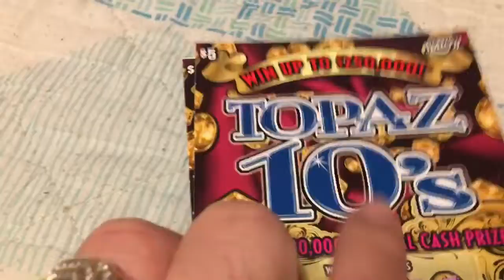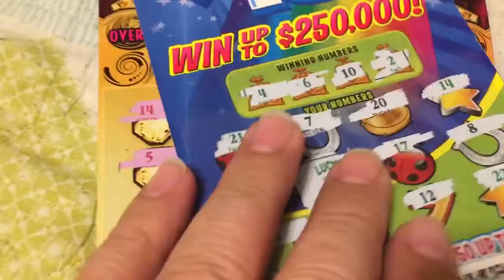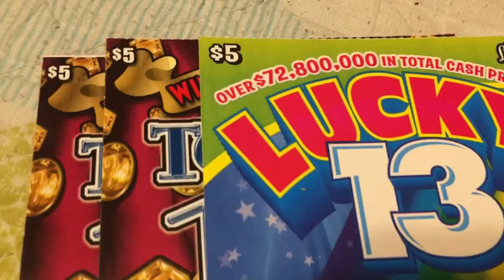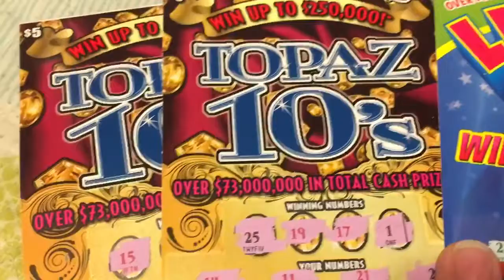Can you say? PROFIT ZONE